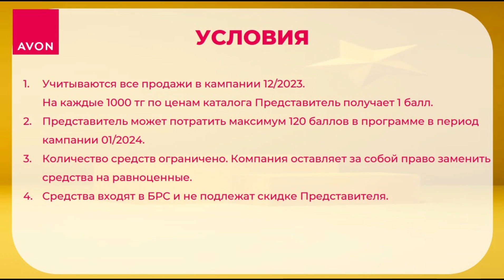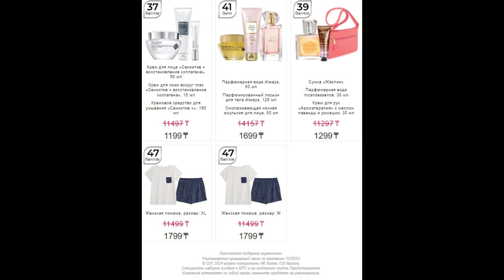Подарки по программе Калейдоскоп подарков для Представителей Avon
Возникло желание помочь каналу?! Кaspi Pay 🔥🔥🔥 Узнай как получить подарки за регистрацию в ФАБЕРЛИК и постоянную скидку от 20% на всю продукцию с первого заказа: Регистрация Приятного просмотра, репостим, комментируем, ставим лайк и подписываемся на канал! Спасибо большое! С любовью ваш Алексей Косых.